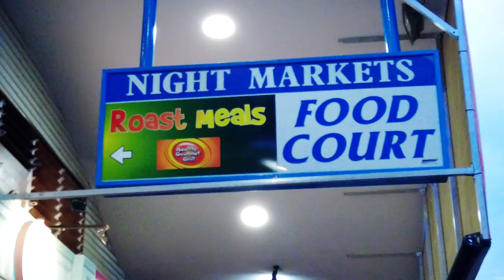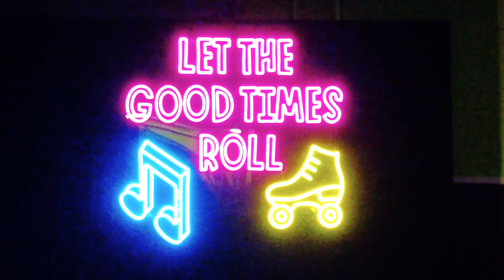LET THE GOOD TIMES STROLL - Walk | Food | Roller Skating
Its a beautiful evening for a walk around Cairns, so The Stones take in the sights of the city on the way to the Night Markets to get dinner before taking the kids for their first try at Roller Skating.